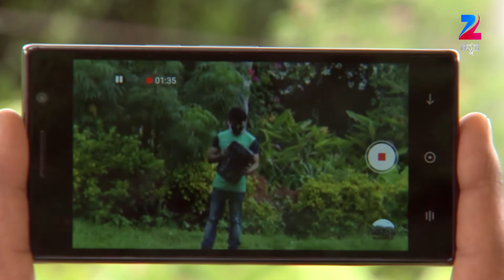Punar Vivaha - Kannada TV Serial - July 6, 2016 - Full Episode 851 - Zee Kannada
Show Name : Punarvivaha
Producer/Star Cast : Anusha Naik , Anushka Udoshi
Episode No : 851